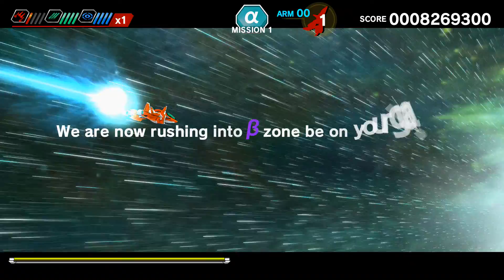DARIUSBURST Chronicle Saviours - DoDonPachi Resurrection DLC, Playstation 4